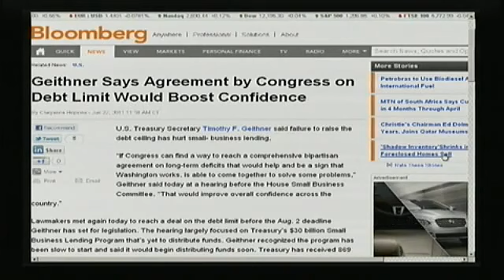Lindsey Williams 2011: America Will Default on It's Debt - Shocking Events Coming!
and learn how to get $25.00 worth of food to try for free.  Click on "Get free sample" It wouldn't hurt to be prepared for possible economic / food disruptions that may arise as a result of the debt crisis or storms and droughts.  This food is also great for busy families!  You can save money on your grocery bill and eat healthier at the same time!  Prepare your food reserves now. Get yours and tell your family and friends to get theirs. Help me spread the word, or if you are ready to get your sample now, go directly to